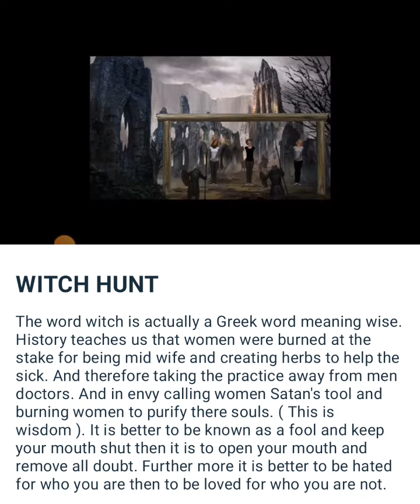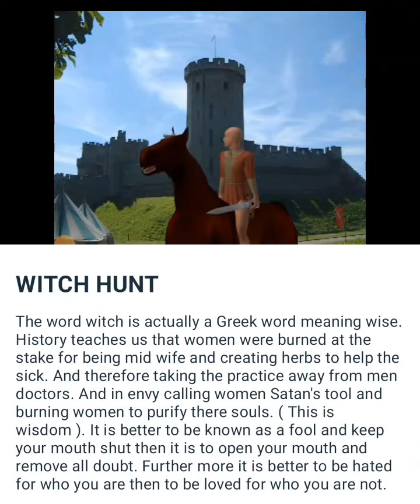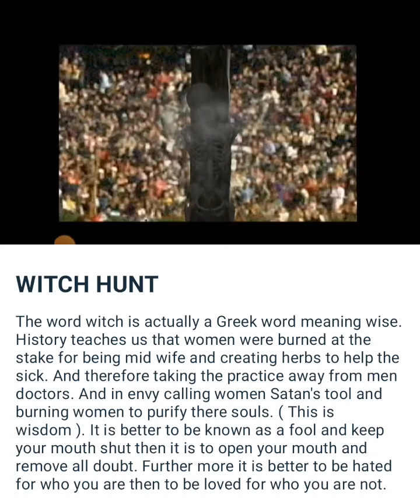WITCH HUNT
THE EVIL THAT MEN DO